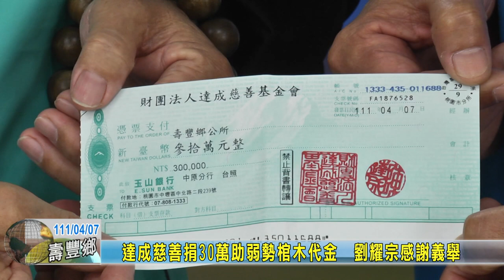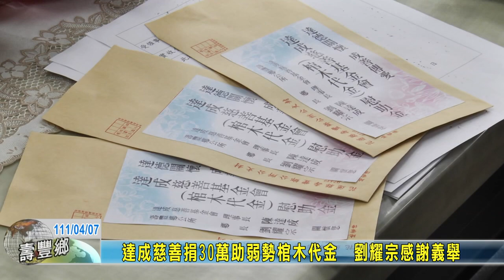20220407 04 達成慈善捐30萬助弱勢棺木代金 劉耀宗感謝義舉